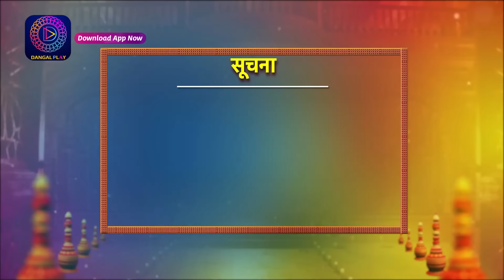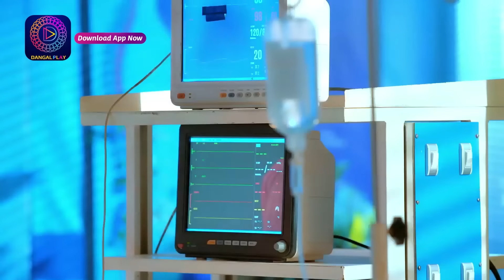Kaisa Hai Yeh Rishta Anjana | 11 April 2024 | Full Episode 250 | Dangal TV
You can watch the Dangal TV channel :
Fastway Channel No: 15
Digena Channel No: 117
Zing Channel No: 119
Tata Play: 177
Sun Channel No : 328